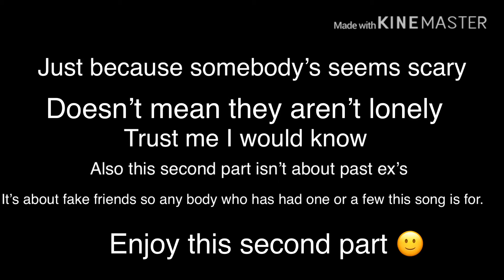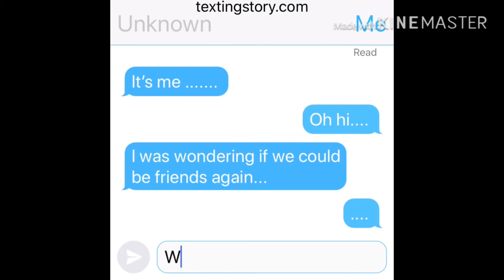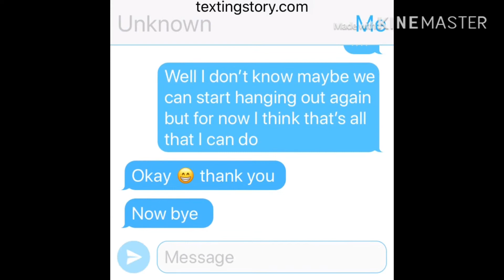(GLMV) Only and Don’t start now (I’m officially back)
Only is by nf

Don't Start Now by Dua Lipa

I'm officially staying on youtube.